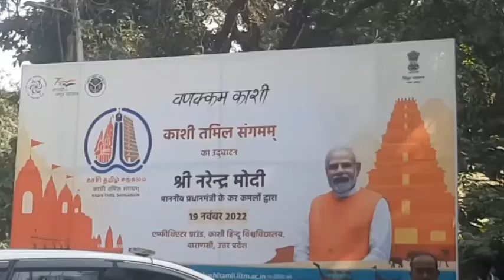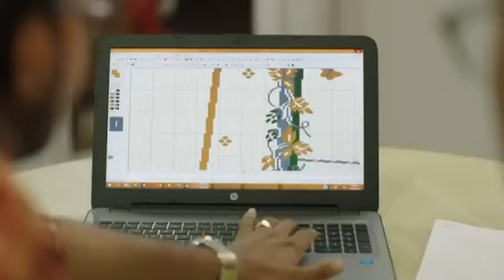VARANASI में आज से Kashi Tamil Sangamam की शुरुआत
वाराणसी में आज से काशी तमिल संगमम् की शुरुआत होगी। एक माह तक चलने वाले काशी तमिल संगमम् के माध्यम से उत्तर और दक्षिण की संस्कृतियों का मेल मिलाप होगाl यह मेल मिलाप साधारण नहीं है, क्योंकि काशी से कांची तक की सदियों से एक परंपरा रही है। शिव से लेकर शिव तक सैकड़ों साल से तमिलनाडु के श्रद्धालु आकर बाबा भोलेनाथ के दर्शन करते रहे हैं। काशी तमिल संगमम् कार्यक्रम में भारतीय संस्कृत की प्राचीन विभिन्न पहलुओं पर विशेषज्ञों विद्वानों के बीच अकादमी आदान-प्रदान सेमिनार चर्चा आदि आयोजित किए जाएंगे, जहां दोनों के बीच संबंधों और साझा मूल्यों को आगे लाने पर ध्यान केंद्रित किया जाएगा।